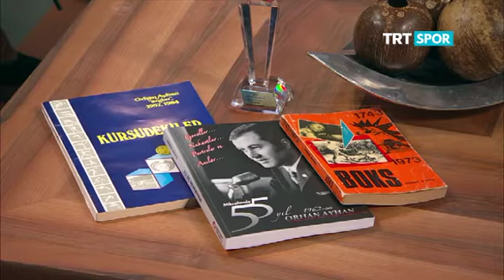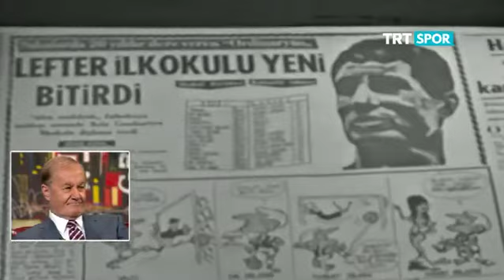Spor Bahane - 16.06.2017